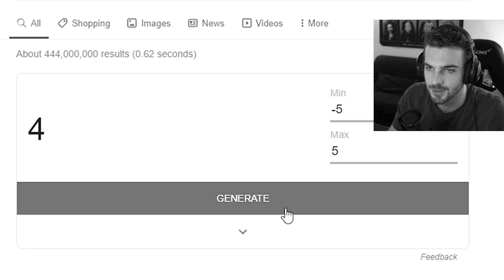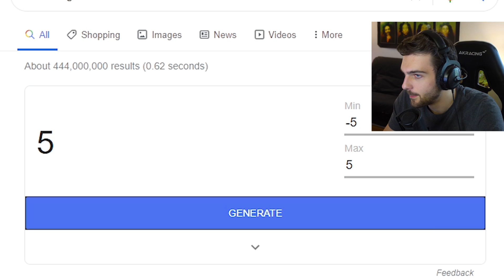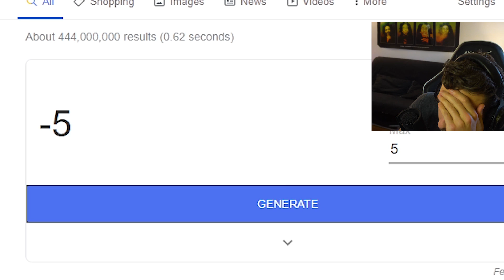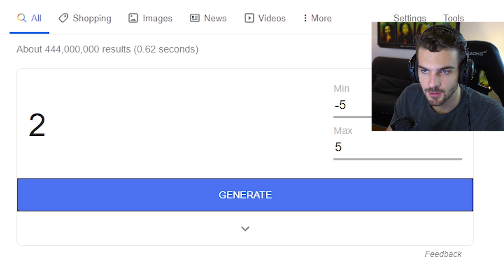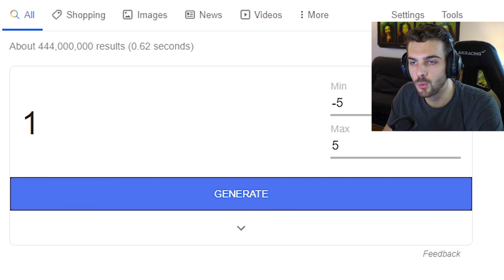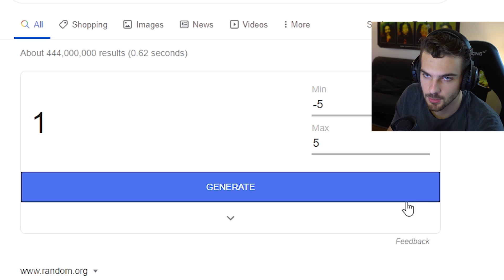Je joue à WARZONE, mais ma SENSI CHANGE à chaque fois...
🕹️ Bénéficie de 5% avec le code "PROZE" sur les manettes SCUF Gaming